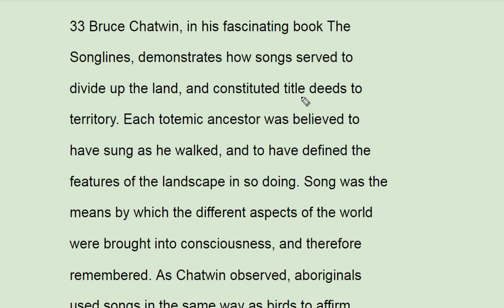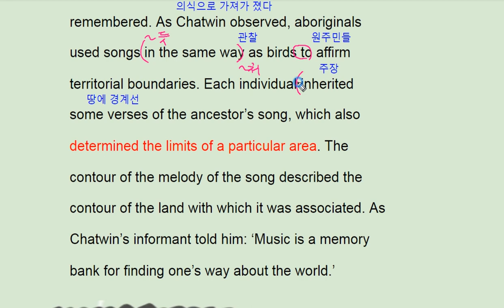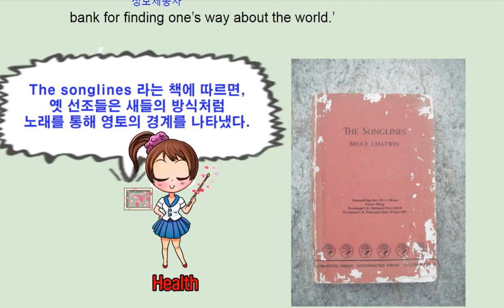2018 수능완성 영어 실전 모의고사 2회 33번 - 번개콩 Bruce Chatwin The Songlines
2018 수능완성 영어 실전 모의고사 2회 33번 - 번개콩  Bruce Chatwin The Songlines